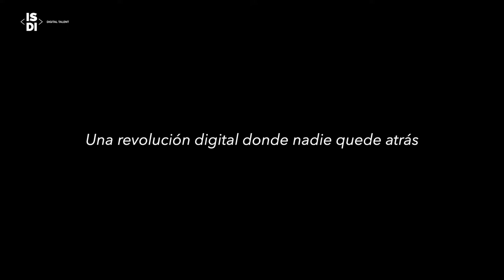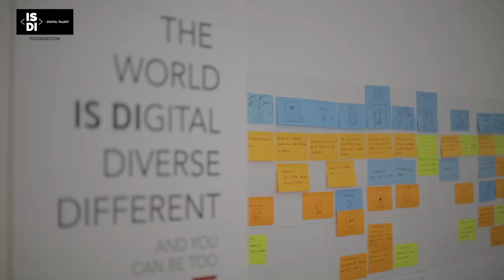ISDI | ISDI Foundation